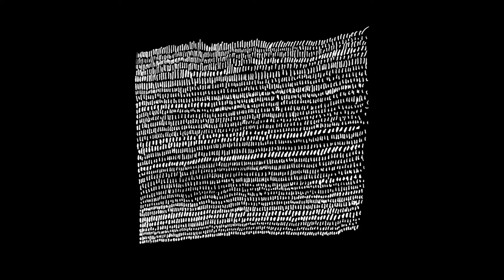Chora "Goat Lines" (2009).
Paris (i) 0:00
Barcelona 05:48
Bilboa 23:19
Paris (ii) 36:31

Four tracks recorded April 08 on tour in Europe.
Mastered by Jack Allet.

Ben Morris, Pascal Nichols, Rob Lye